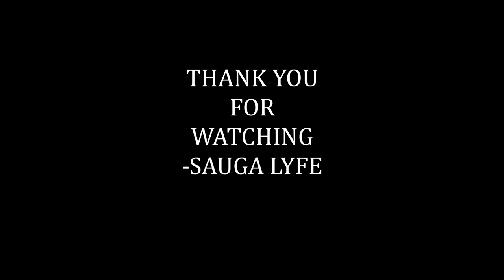LADY SB MUSIC COMPILATION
0:00 LADY SB - BACK DOWN
0:05 LADY SB WAR (FREESTYLE)
0:10 LADY SB New Cheese
0:15 Subscribe